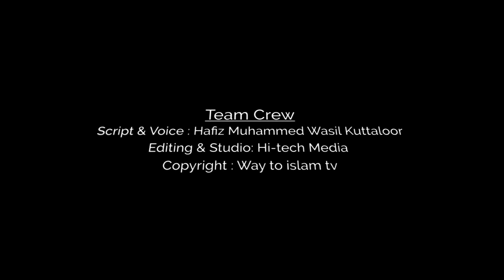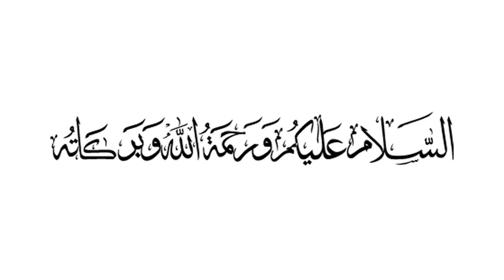മുത്ത് നബി (സ) ഈത്തപ്പഴം കൊണ്ട് നോമ്പ് തുറക്കാൻ പറഞ്ഞതിന്റെ പൊരുൾ അറിഞ്ഞ് ഞെട്ടി ശാസ്ത്ര ലോകം